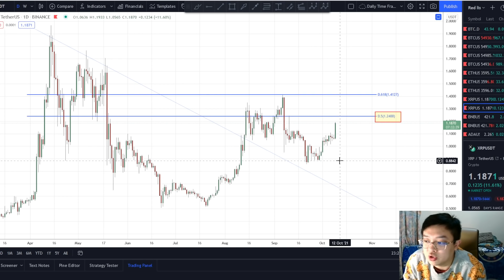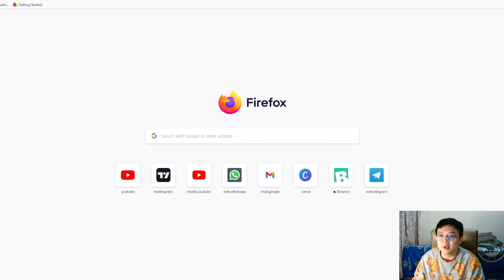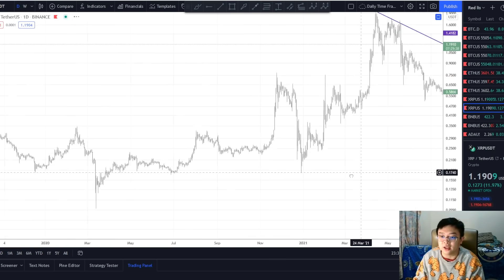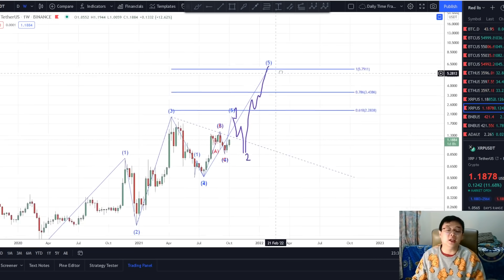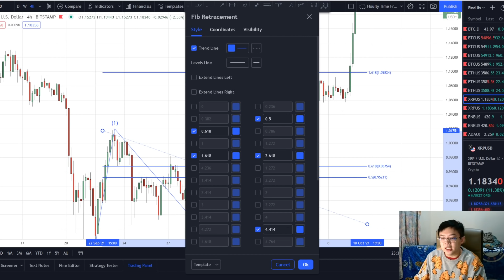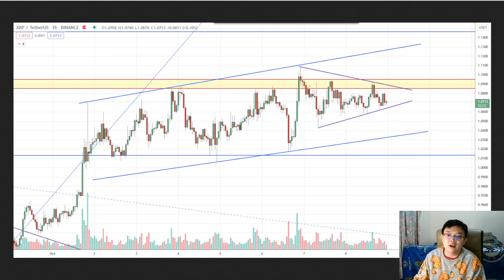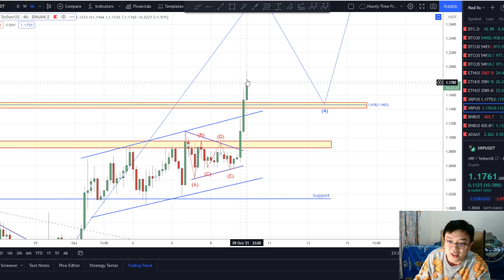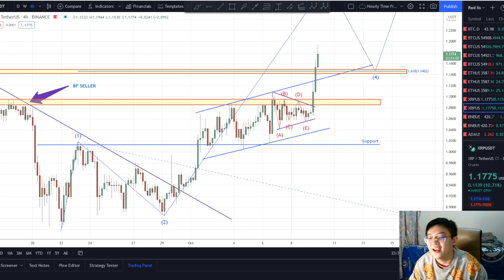🚨XRP URGENT UPDATE!!🚨 XRP PUMP!! INI PERKIRAAN TARGETNYA!! CARA SAYA MEMANFAATKAN XRP DI FUTURES!!